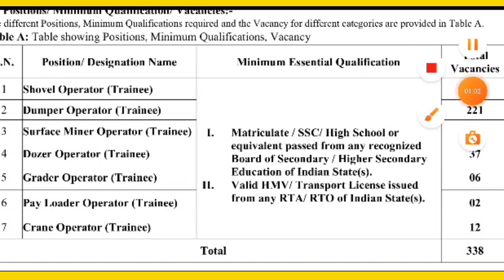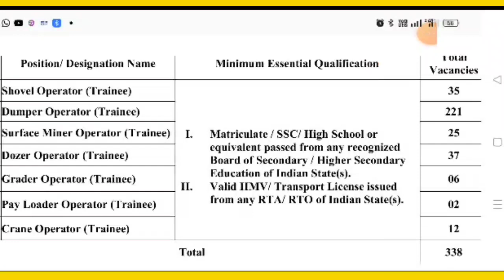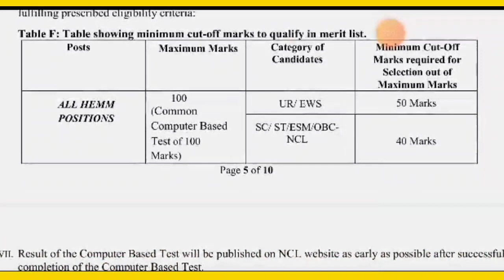Good News For 10th Students | NCL Released Recruitment Notification| Jammu and Kashmir jobs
About Jammu and Kashmir Teaching Jobs 2023:
It's great that you're interested in teaching jobs with the Jammu and Kashmir Directorate of School Education. You might want to visit their official website or check local job portals for information about any current job openings, application procedures, and eligibility criteria. Is there something specific you would like to know about these teaching jobs?
About Jammu and Kashmir New Jobs
Sure, I can help you with that! If you're looking for job opportunities in Jammu and Kashmir, you can check various sources like online job portals, government websites, local newspapers, and social media groups. Keep an eye out for job advertisements and notifications that match your skills and qualifications. Is there something specific you're looking for or any other information you need?
KASHMIRIDNA
Also Your Query:
jammu and kashmir teaching jobs
teacher jobs in jammu and kashmir
jammu kashmir upcoming jobs
jammu and kashmir jobs today